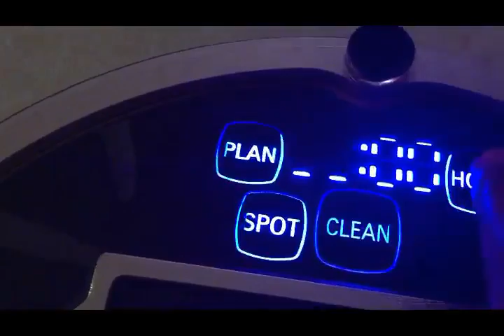XShuai T370 Robot Vacuum Cleaner, Haier T370 performs much better then the one i have